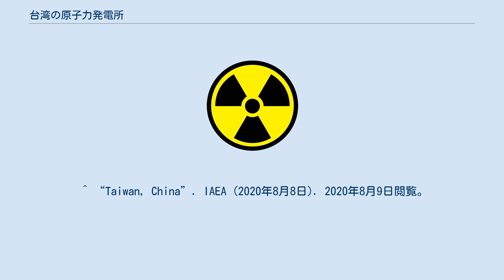台湾の原子力発電所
第一 第二 第三 第四 台湾の原子力発電所 台湾の原子力発電所（たいわんのげんしりょくはつでんしょ）では、台湾の原子力発電所について説明する。
 アジアの中で日本についで早期に原子力発電所が建設された台湾（中華民国）では、台湾電力公司が3カ所に2基ずつ、計6基を稼働させている。
すべてが、ウェスティングハウス・エレクトリックまたはゼネラル・エレクトリックによる米国製であり、いずれも戦後の戒厳令下に建設、稼働された。
 実質的に日本からの輸出となった台湾第四原子力発電所が建設中であるが、計画から30年、建設から10年を超えてもなお完成していない。
 ^ 宮嶋信夫『原発大国へ向かうアジア : 地球環境とアジアの未来』平原社、1996年。
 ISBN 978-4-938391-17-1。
 ^ 原子力資料情報室『原子力市民年鑑2011-12』七つ森書館、2012年。
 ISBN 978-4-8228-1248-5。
 ^ 伊藤孝司『台湾への原発輸出』風媒社、2000年。
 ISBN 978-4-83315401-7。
 ^ “Taiwan, China”. IAEA (2020年8月8日). 2020年8月9日閲覧。